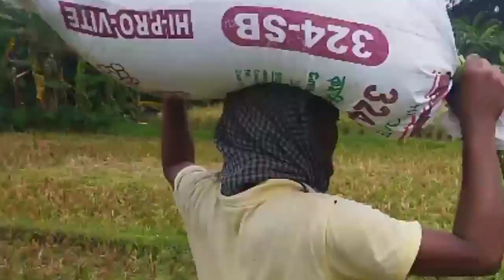📺 এবার জামায়াত শিবিরের ধান কা'টা'র দৃশ্য ভাইরাল | বায়ান্ন টিভি 24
সত্য প্রচারে আমরা এগিয়ে বিভিন্ন তথ্য ও নিউজ  আগে পাবেন আমাদের চ্যানেলে।
আমাদের পেজে লাইক দিয়ে সাথে থাকুন।

আমাদের বায়ান্ন টিভি 24 চ্যানেলে আপনাকে স্বাগত
 আসার জন্য ধন্যবাদ
 ভিডিও আপলোড দেওয়ার সাথে সাথে দেখার অনুরোধ রইলো
ধন্যবাদ আপনাদেরকে।